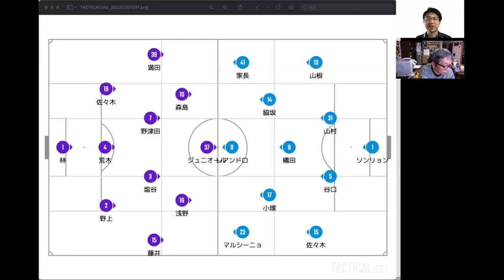「2022第5節広島vs川崎 ミックスゾーン復活」「感想戦番外編」1/2アディクトTV#4-2022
アディクトTV#4-2022

紫熊倶楽部の中野和也さんと振り返った広島vs川崎ですが、その感想戦の番外編です。こちらはミックスゾーン復活について話してます。

アディクトTVで不定期で更新してきた感想戦では川崎フロンターレの試合後に対戦相手を取材されているライターさんや番記者さんと試合を振り返っています。